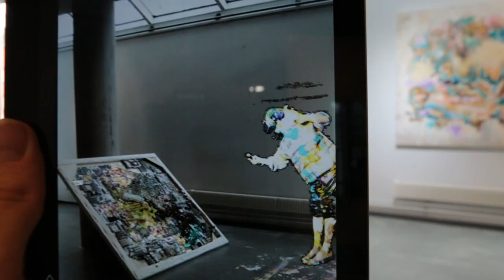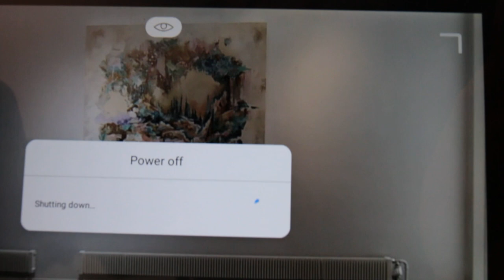Overwhelmingly amplified - series, 2020 | Capturing AR | Documenting the work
A video about documenting my thesis series called "Overwhelmingly amplified" Trying to capture the nature of AR in my work. Augmented reality powerd by Artivive.

Art, video and music: Heikki Korkala 2020